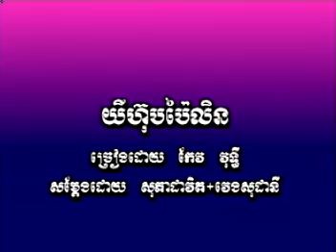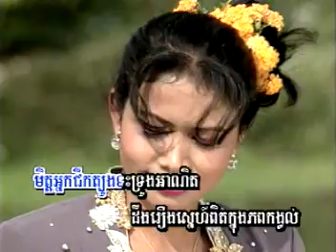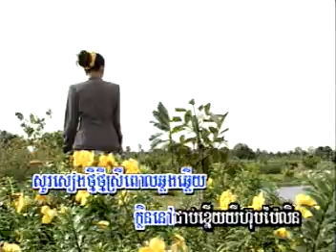យីហ៊ុបប៉ៃលិន ច្រៀងដោយ៖ កែវ វុទ្ធី